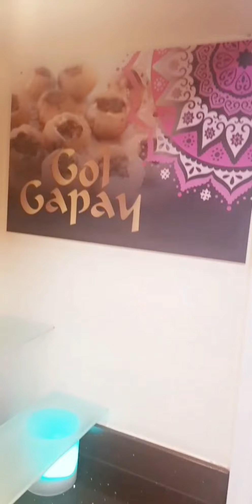Hair Transformation in UK|| Husband ne diya Surprise||Weather ko kiya enjoy🥰Nouvelle couleur💆‍♀️💇‍♀️